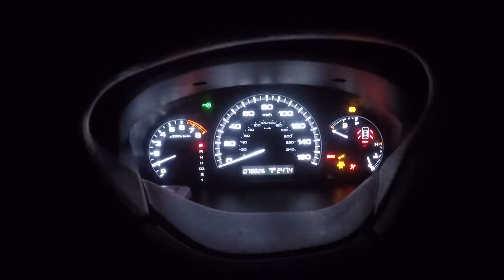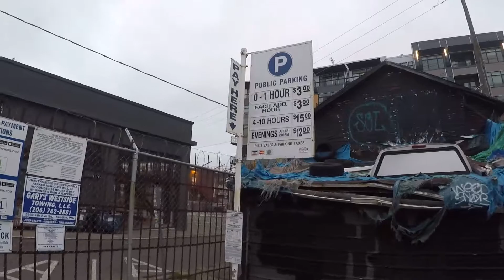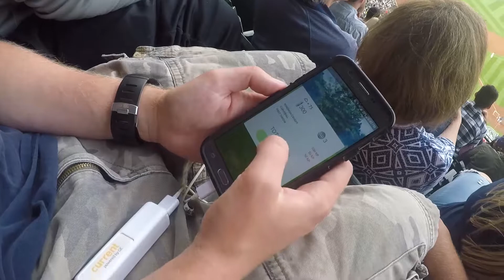Baseball! Friends and some shenanigans!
It's been a while since we uploaded. So we decided that we would start with some fun times we had at the end of the summer.